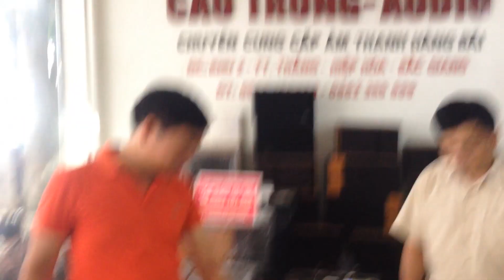Ngày 21 tháng 09 năm 2019